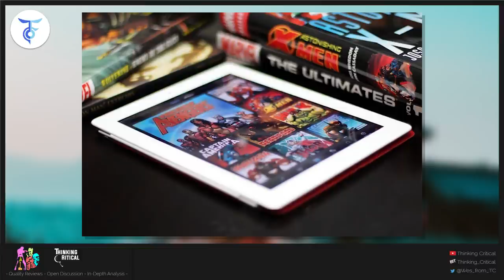Can COMIC BOOK Fans Agree on ANYTHING?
IDW Publishing Pledges Support for Direct Market, Extends Returnability

IDW is pledging its support for Direct Market comic retailers, by extending full returnability on all new releases through at least the end of July, and removing all associated fees for the foreseeable future. These moves help to provide comic specialty shops a risk-free opportunity to stock new launches and other key IDW releases — allowing retailers to order with confidence and effectively gauge customer demand.

To further support the comic shops taking advantage of the risk-free returnable programs, IDW is pledging to aggressively promote store traffic via social media initiatives, email messaging to subscribers, and additional means of customer outreach.

As We Head Into the Next Decade, Is It Time to Rethink Digital Comics?

When digital comics were first introduced to the superhero comics industry over a decade ago, they were meant to be the future of comics. But has it worked out that way? As of 2019, seemingly not. Physical comic book sales still vastly outstrip digital sales, and digital comics have failed to live up to the potential of exponential growth that we see with digital reading outside of the superhero industry, where webcomics have far more readers than even the highest selling Marvel or DC books. As we head into 2020, it's time to rethink the strategy on digital and how it can help comics readership grow.

Surprising New Data Shows Comic Readers Are Leaving Superheroes Behind

For the first time that anyone can remember, superheroes are being outsold in their native medium – American comic books and graphic novels – by other kinds of content, notably kid-oriented fare and Japanese (or Japanese-inspired) manga.

While comic shops tend to focus on longtime fans - often older readers who grew up on and collect superhero comics – mass-market bookstores sell to everyone, including younger readers and those outside of traditional comics fandom. Consequently, the books that are selling in bookstores are, generally, not superhero-oriented. According to Bookscan data shared at the conference, kid-oriented comics and graphic novels account for a whopping 41% of sell-through at bookstores; manga is 28%. Superhero content is less than 10%, down 9.6% year-over-year

The Marketing and Advertising of Comics: Marvel, DC, Image et al are doing it All Wrong

Virtually all the marketing and promotional resources coming from these multi-million dollar corporations, keep in mind they’re owned by Disney and Warner Brothers, is nothing more than a “closed-loop”. Everything they have ever done has simply been intended to reach those already reading comics (or read in the past). It’s a classic “echo-chamber” mentality. However if you are trying to GROW the business you need to reach new faces and you don’t reach new faces by putting all your resources into the direct market that serves the existing market. Difficult as it may be for a generation raised on the internet and social media to accept, “Mass Advertising” still works.

The comic publishers seem to think that by just going to see superhero movies, viewers will suddenly be triggered into discovering comics as being the source material. This is nothing more than insanity. With all the superhero movies that have come out so far – it hasn’t happened yet. When I went to see Spider-Man did Marvel even have a rack of comics on display at the movie theatres?